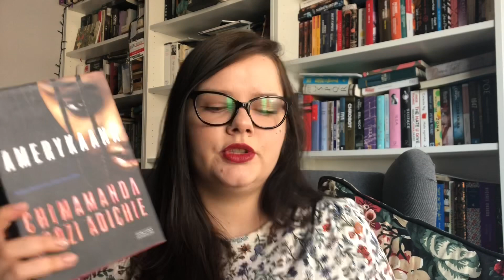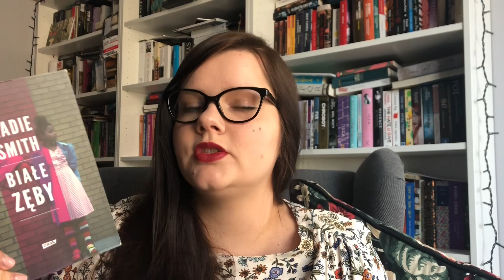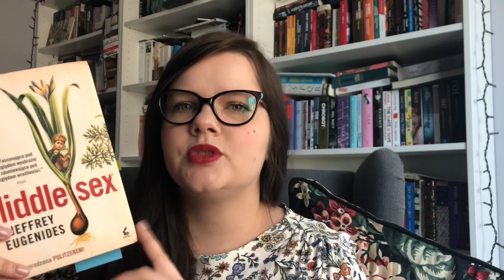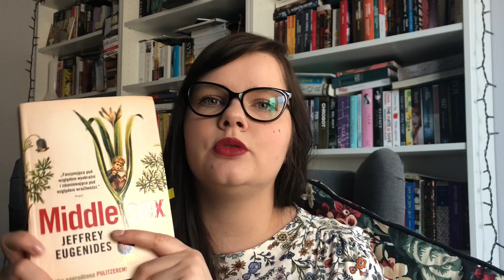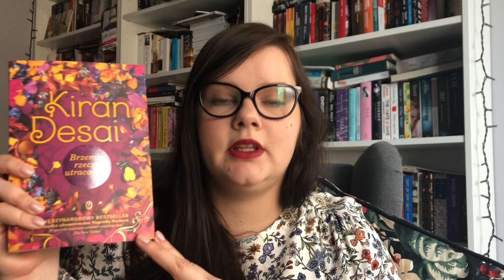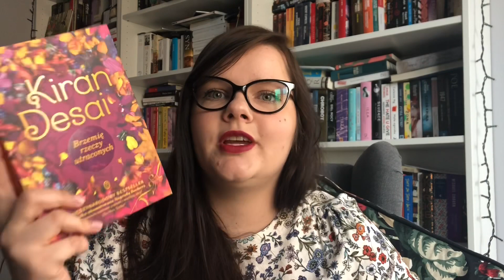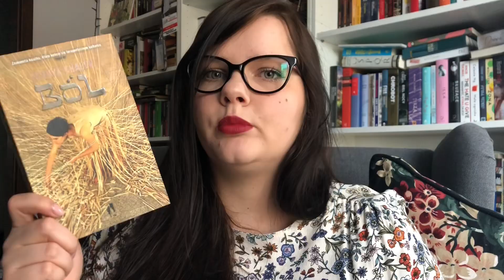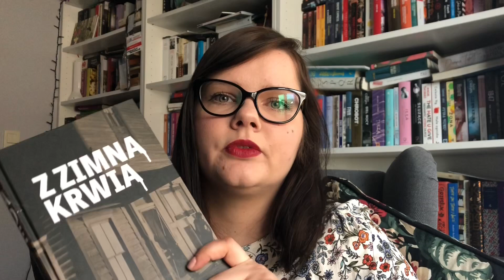Tea Book Tag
Hej!
Super, że jesteś!
Oto mój książkowo-herbaciany tag. :)